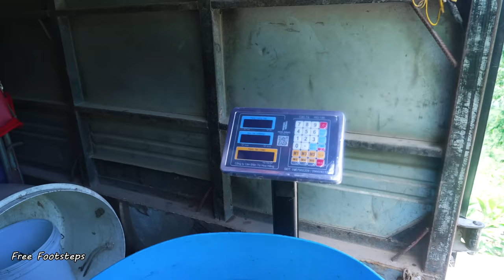Full-video: Repairing Mini Hydroelectric System - Build a Wooden Cabin in the Next 30 Days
I started my jungle journey by building shelters, where I found my freedom and most comfort. Hope you enjoy the video and thank you very much for watching and thanks to everyone that has been watching and supporting my channel.
My videos cover Bushcraft, camping, fishing, shelter, off grid, log cabin, asmr, diy, primitive technology, wilderness survival and outdoor skills, bushcraft gear like axes, etc.
Donations will go into helping purchase equipment and clothes for my future bushcraft videos and hikes. Your support also will help me buy a new computer for video editing. It allows me to create higher quality content.
💚 I'm so grateful for the support! You're Amazing! 💚